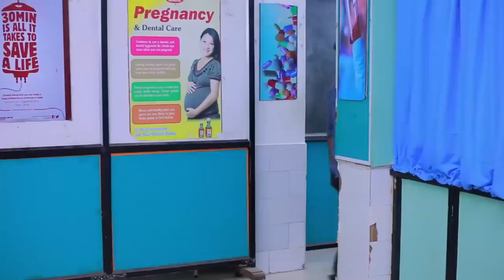CHANDRALEKHA Serial | Episode 1644 | 26th Mar 2020 | Shwetha | Dhanush | Nagasri | Arun | Shyam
Crew:

Cast: Shwetha Bandekar, Nagasri, Dhanush, Arun, Shyam, Sunitha, Keerthi, Sabana, Chanthini, Logesh, Navindhar, Rajesh, Meenakumari, Maanas, Athina, Sunil Kumar, Rishi, Sakshi Siva, Niharika, Sandhya Jagarlamudi.

Director – A.P. Rajendiran
Cameraman – S.Udayashankar
Screenplay - Rajarshhe N Royy
Dialogues – Bala.Thangam
Editor –  Vinoth